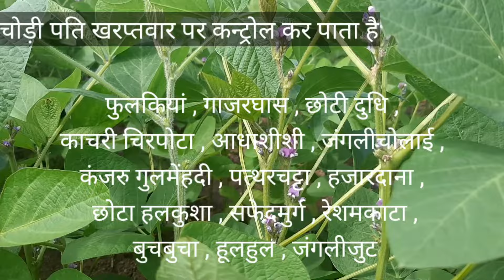सोयाबीन की खेती में खरपतवारनासक दवाई/मूंगफली मैं खरपतवारनासक दवाई/Soyabin herbicides/Patela/Iris Upl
🔹🔷💠 WELCOME💠🔷🔹

नमस्कार ख़दूत मित्रो.
मैं हु आपका दोस्त मौलिक पटेल  सवागत करता हु आपका हमारी एग्रीकल्चरल फार्मिंग यूट्यूब चैनल में

📽️ Video Title 🎥

 सोयाबीन की खेती में खरपतवारनासक दवाई
 मूंगफली मैं खरपतवारनासक दवाई
 Soyabin herbicides
 Patela Swal
 Iris Upl

💱 Translation
 સોયાબીન માં નીંનદામણ નાશક
 મગફળી માં નિંદામણ નાસક
 માંડવી માં નિંદામણ નાસક
 soyabin herbicide

📚 Highlight 📚
एग्रीकल्चर फार्मिंग

🏷️ Channel Name
      Agriculture Farming

📜 slogan
      Helping Agriculture Solution

🎤 Spaker
      Maulik patel / Ronak patel

📃 Artest
      Maulik patel

💻 editor
      Maulik patel